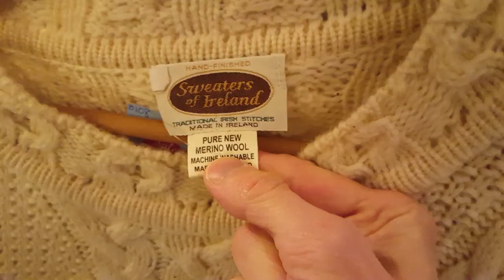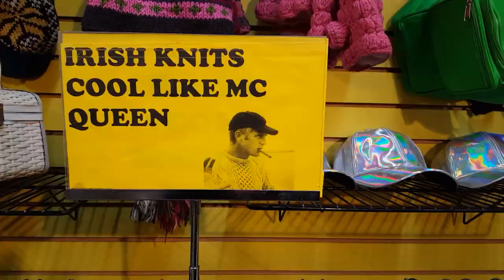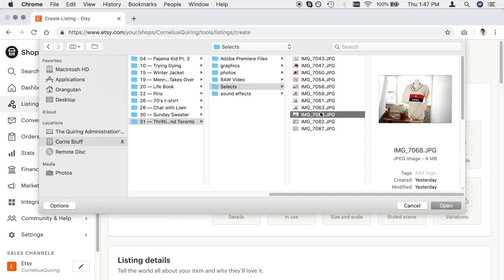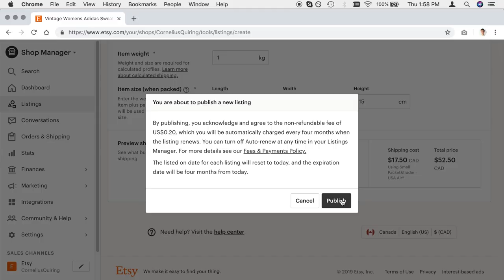Thrifting Around Toronto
This week I stepped away from the sewing machine and ventured around the city. I was on the hunt for a vintage men's cable knit sweater. You know those old style white ones you see old geezers in sheep fields around Ireland wearing? One of those.

Wanna buy that Sweater at the end?